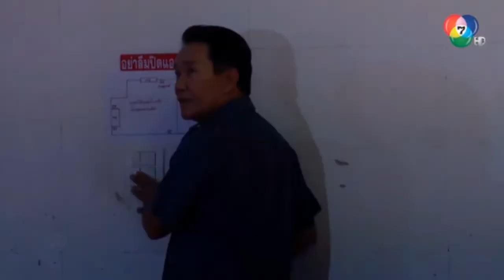อาถรรพ์บังเกิด แพรเจอผี!!! l HighLight l พรายสังคีต EP.2 l 6 ก.พ. 63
รับชมละครย้อนหลัง
เมื่ออาถรรพ์แห่งบทเพลงไทยเดิมเริ่มบังเกิด จนมีผู้สังเวยชีวิต นักศึกษาสาวผู้อยู่ในวงดนตรีไทย และชายหนุ่มผู้เป็นทายาทรุ่นล่าสุด จึงต้องสืบหาความจริงที่ซ่อนอยู่ในบทเพลงนั้น จนตำนานความรักและโศกนาฏกรรมที่นำไปสู่ความตายถูกเปิดเผย การปลดปล่อยวิญญาณอาฆาต คือหนทางสุดท้ายที่พวกเขาต้องทำให้สำเร็จ
รายชื่อนักแสดงละครพรายสังคีต
ยชญ์ แสดงโดย อาทิตย์ ตั้งวิบูลย์พาณิชย์ (แบงค์)
เมญากร แสดงโดย พิมประภา ตั้งประภาพร (พิม)
ครูเทิด แสดงโดย ศรราม เทพพิทักษ์ (หนุ่ม)
ปกรณ์(กล้า) แสดงโดย พีรวัศ กุลนันท์วัฒน์ (แอม)
อิงอร(วัน) แสดงโดย ณัฐชา นวลแจ่ม (แนท)
พุก แสดงโดย วัชรบูล ลี้สุวรรณ (โน้ต)
ดวง แสดงโดย ญาดา เทพนม (อ๋อ)
โฉมยงค์ แสดงโดย ปนัดดา เรืองวุฒิ
พวงแพร แสดงโดย ปริตา ไชยรักษ์ (น้ำฝน)
มิ่งกมล แสดงโดย วริศรา กาญจน์วีระโยธิน (อายอิ)
อ่ำ แสดงโดย ชรัส เฟื่องอารมณ์
จำเนียร แสดงโดย สุดา ชื่นบาน
ดร.พิบูล แสดงโดย อุเทน พรหมมินทร์
เข้ม แสดงโดย บุญโทน คนหนุ่ม
รื่น แสดงโดย รตวรรณ ออมไธสง
รายชื่อนักแสดงละครพรายสังคีต (รับเชิญ)
อาจารย์มาโนช แสดงโดย ขุนอิน โตสง่า
ราตรี แสดงโดย สิริลภัส กองตระการ
พ่อวัน แสดงโดย จตุรงค์ โกลิมาศ
ธวัช แสดงโดย ฐกร พรหมสถิตกุล
ต้อง แสดงโดย กิตติพจน์ เพชรศิริ
สิน แสดงโดย อิทธิพล หวานดี

ติดตามชมละคร พรายสังคีต ออกอากาศ ทุกวันพุธ - พฤหัส เวลา 20.20 น. ทาง Ch7HD กด 35

BUGABOOINTER คลังละครยอดฮิตย้อนหลังชนจอ และย้อนวันวานละครดังที่คุณคิดถึง สมัครวันนี้ทดลองดูฟรี 14 วัน !!
รับชมย้อนหลัง เข้าไปเลยที่